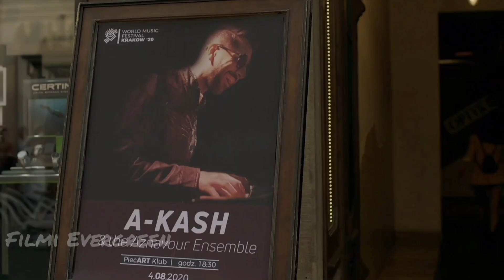ANDHADHUN MOVIE (2018) EXPLAINED IN HINDI || ANDHADHUN FULL MOVIE || ANDHADHUN MOVIE STORY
andhadhun
andhadhun movie andhadhun
andhadhun movie review
andhadhun Movie explanation
andhadhun full Movie
full Movie andhadhun
aayushman khurana movies
andhadhun aayushman khurana
aayushman khurana andhadhun Movie
andhadhun movie tabbu
tabbu movie andhadhun